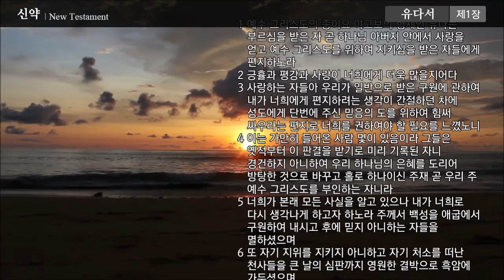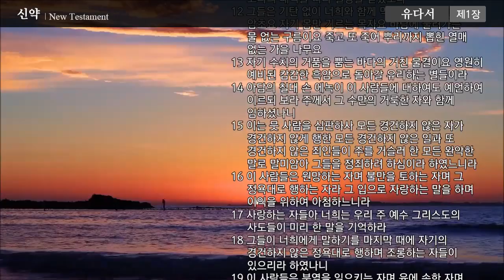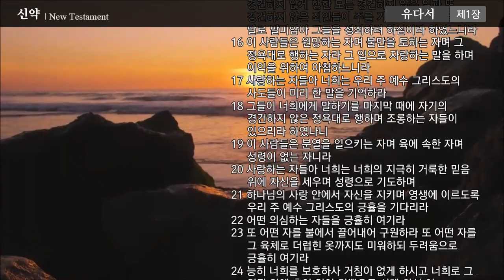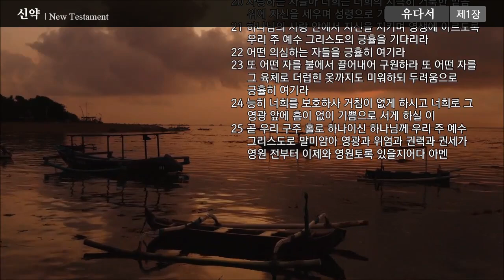26 [성경] [신약] 유다서 전체 낭독 / 전문 성우가 읽어주는 오디오 성경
신약(New Testament)/정독성경/한글성경낭송/개역성경/오디오 성경

설정에서 읽기 속도를 조절하실 수 있습니다.